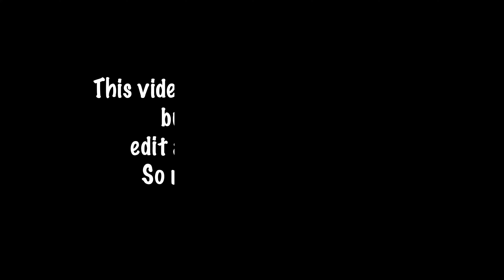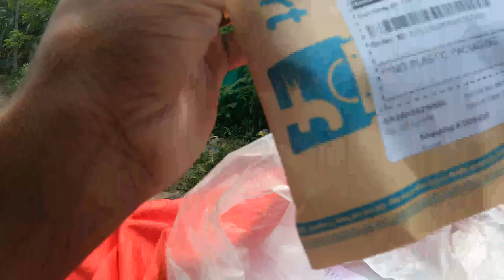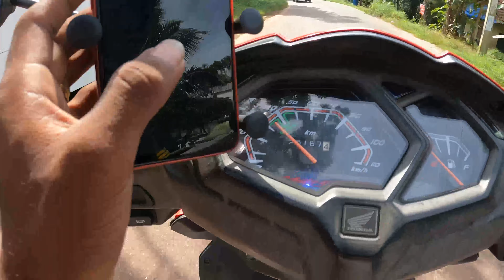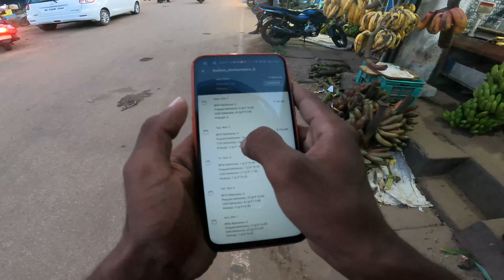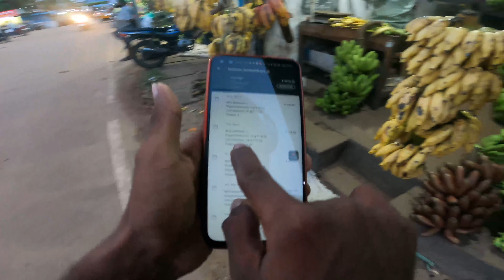DELIVERY BOY FOR 24 HRS CHALLENGE | I EARNED 🤑🤑 | WORKING AS DELIVERY BOY